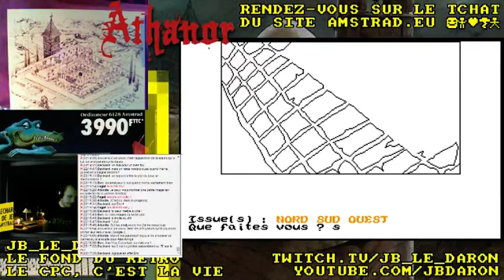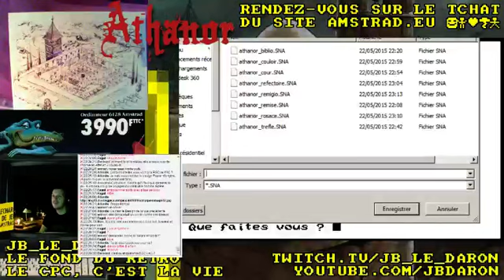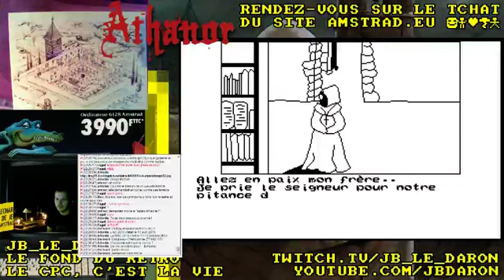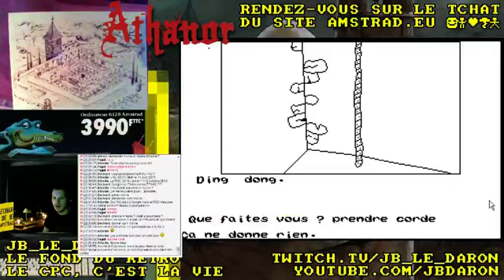Amstrad CPC - Les Aventures du Daron - Athanor - 2/4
Soirée spéciale en ce quatorzième stream !
ATHANOR en let's play !
Jeu sorti en juillet 2014 !
Le daron se fait ça tranquillou en let's play, avec des chandelles, des bougies qui se réduisent à vue d'oeil et toujours de la bonne musique en fond.
Le t'chat d'Amstrad.eu est toujours en ébullition pour résoudre les énigmes toujours plus sournoises les unes que les autres !
Bon visionnage !